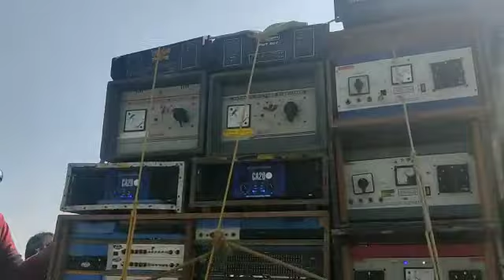Titanic Music 8 Bass 9 Mit West Bengal ll Rajar Bagan